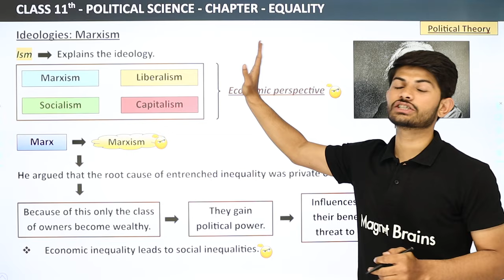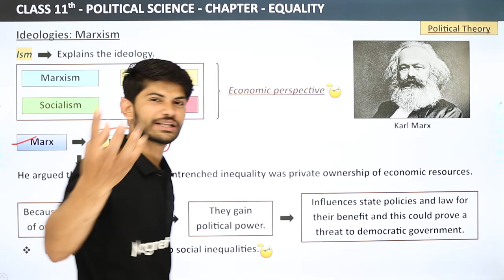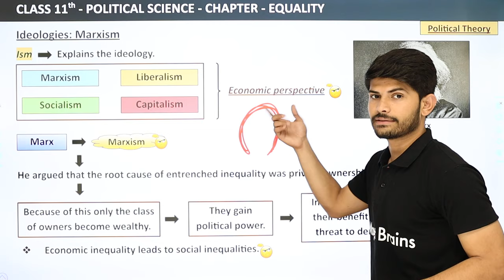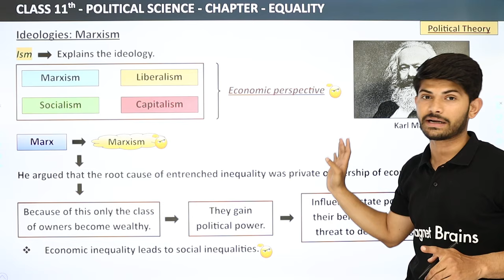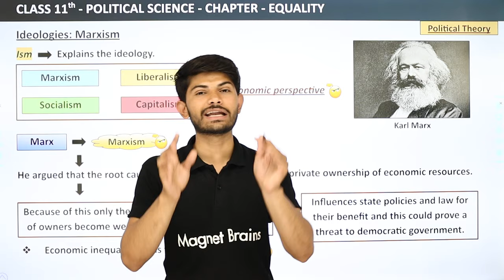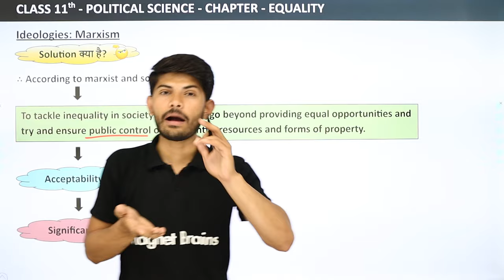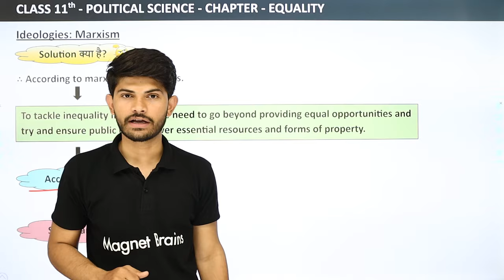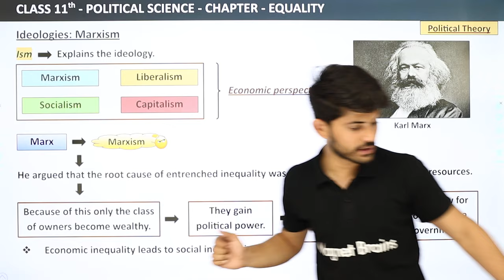Class 11 Political Science Chapter 3 | Ideologies: Marxism - Equality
✔️ Class: 11th
✔️ Subject: Political Science
✔️ Chapter: Equality (Chapter 3)
✔️ Topic Name: Ideologies: Marxism - Equality
✔️ Topics Covered In This Video: Class 11 Political Science Chapter 3 Ideologies: Marxism - Equality